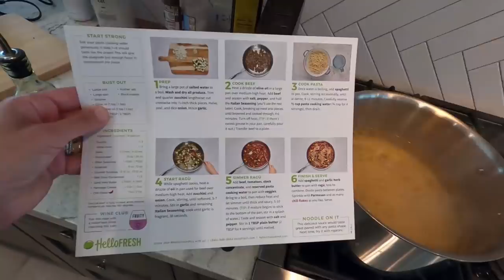Our 2 Year Olds Nighttime Routine!